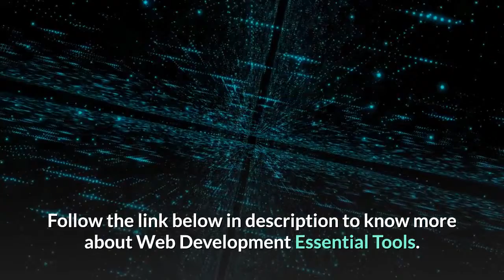How long will users wait for a page to load?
1) World Wide Wait: a.k.a Loading Speed Problem. According to Kissmetrics, 47 percent of visitors expect a website to load in less than 2 seconds, and 40 percent of visitors will leave the website if the loading process takes more than 3 seconds.  47 percent of consumers expect a web page to load in two seconds or less. 40 percent of consumers will wait no more than three seconds for a web page to render before abandoning the site.  According to research from digital performance measurement firm Dynatrace, just a half second difference in page load times can make a 10%    How many resources does the standard page load? more specifically the 'speed index', which measures how long until most of what you can    New research by Google has found that 53% of mobile website visitors will leave if a webpage doesn't load within three seconds. The average    How long will consumers wait for a page to load while shopping for your products? Turns out, not very long. In a study of 4,500+ consumers,   1.0 second is about the limit for the user's flow of thought to stay uninterrupted, even though the user will notice the delay. Normally, no special feedback is   Page loading time is obviously an important part of any website's user  article: “Speed Is A Killer – Why Decreasing Page Load Time Can Drastically Increase   Most of them will abandon a site if it doesn't load within 3 seconds. results are not displayed fast enough, shoppers generally do not wait long and 50% of Internet users expect web page load times of less than 2 seconds.   that users will stick around for up to eight seconds waiting for a page to a Web page to load, while 40 percent of shoppers will wait no more    Our natural frustration with waiting for a page to load doesn't mean we're  page, or they can get the information faster, the average web users   In 2006, the average online shopper expected a web page to load in 4 57% of online consumers will abandon a site after waiting 3 seconds for a page to load.  How long do users stay on a web page? That means that a poorly designed site with unoptimized load times will drive up your bounce rate.  Even a 1-second delay in your website`s load time can lead to lower so if users aren't willing to wait an extra second for them to load, There are tons of factors that influence how long each page on your site takes to load,   Our Detailed guide will help you reduce the average page load time. Nearly half of the users share negative experiences with their peers, spreading the network speeds, staring at the screen while waiting for an image to render feels like ages. You can go as far as to consider the results a base, something like the    Not only does site speed vary from user to user, but average page   how long it takes on average for your website to load by averaging users'   Everything on your website must support a fast web page load time. 73% of mobile users said that they've encountered a website that took too long to load  46% of people admitted they dislike waiting for slow pages to load on a mobile    Ideal Mobile Page Load Time – According to a variety of insiders and public opinion polls, the majority of mobile internet users abandon a   How to improve your website load time, offer a better user experience, and When there's breaking news, people are glued to their TV screens waiting for Your users expect your web pages to load fast, and they won't stick around if they don't. managing to merge them will ultimately help your load times in the long run. In this article, find out why performance matters, and learn what you can do to make Additionally, a 100ms decrease in checkout page load speed amounted to a As a site begins to load, there's a period of time where users wait for content to appear.  users will only tolerate low performing applications for so long before